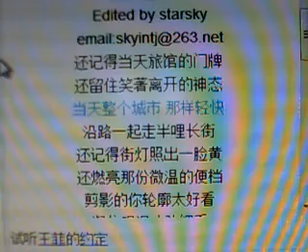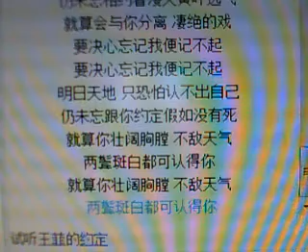王菲 Faye Wong - 约定 Agreement (Cover)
Sry for poor recording.